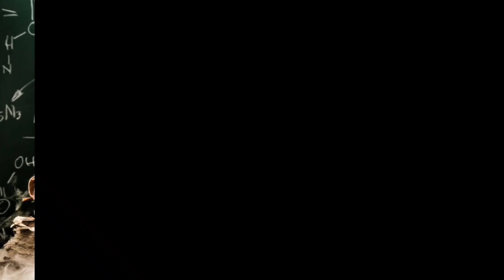MAINAN ALAT PRANK BIKIN KAGET DAN LUCU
mainan prank jahil bisa keluar kecoa .

Beli mainan ini di Tokopedia Raja Sulap klik disini :

Beli Mainan Prank Jahil Keluar Kecoa
di toko Raja Sulap Rp40.000 di Tokopedia dengan Bebas Ongkir, Sekarang!